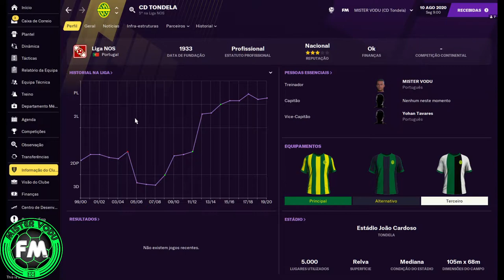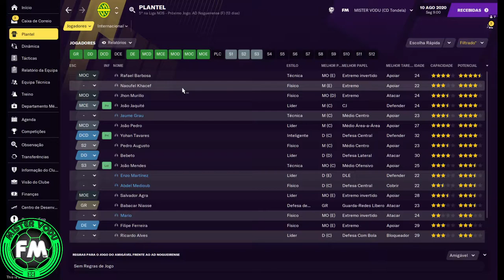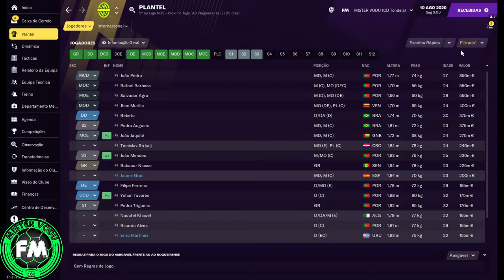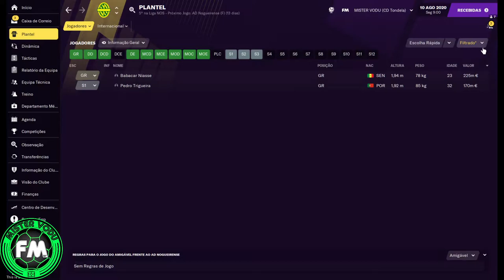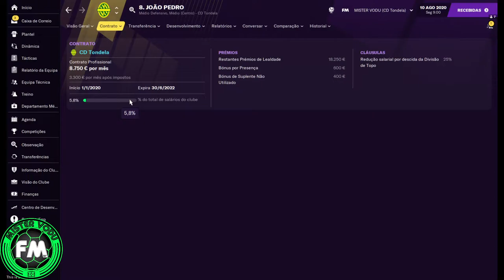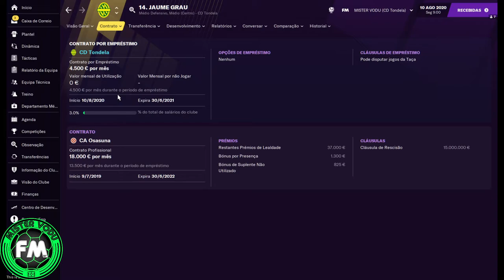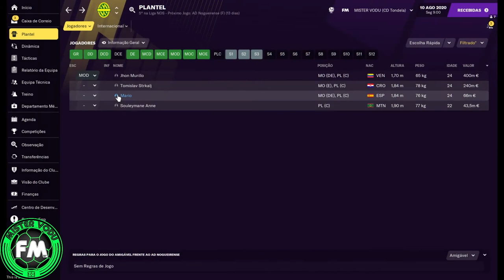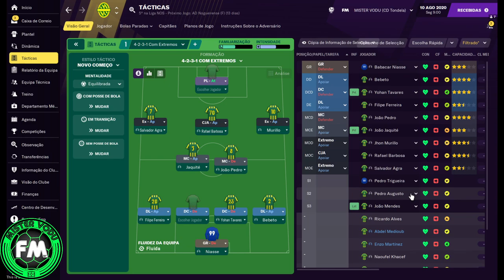FM21 ANÁLISE CLUBE DESPORTIVO DE TONDELA plantel equipa jogadores jovens miúdos maravilha wonderkids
Interessado em comprar o Football Manager 2021 barato? Com acesso à BETA (early acess) e chave na mão? Ao melhor preço, talvez o mais competitivo do mercado? É o video certo.

Análise ao plantel do CLUBE DESPORTIVO DE TONDELA. Equipa, jogadores, jogadores jovens, miúdos maravilha, wonderkids, trutas, craques, destaques, finanças, previsão de imprensa, classe mundial, top, análise por sectores, curiosidades.

◄TÁCTICAS FM2021►

◄FM2021►
◄FM21►
◄MELHOR TÁCTICA TÁTICA►
◄MELHORES TÁCTICAS TÁTICAS►
◄COMPRAR FOOTBALL MANAGER 2021►
◄FOOTBALL MANAGER 2021 KEY►
◄MISTERVODU►